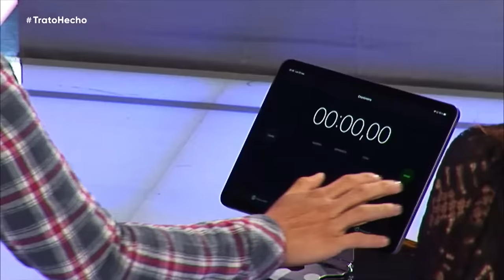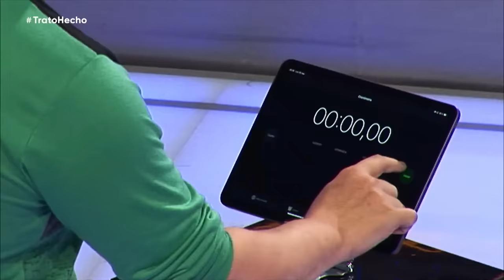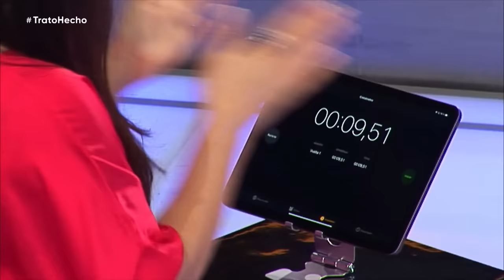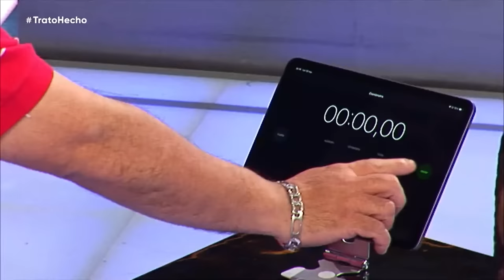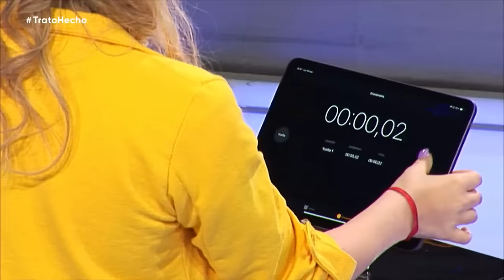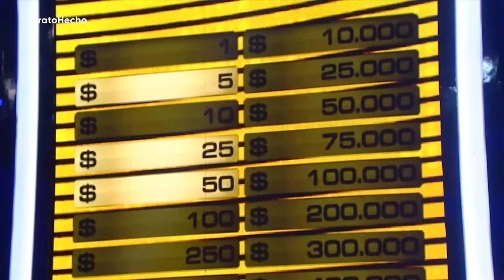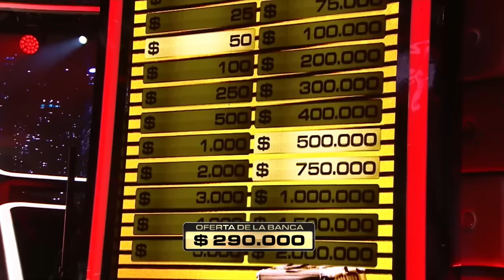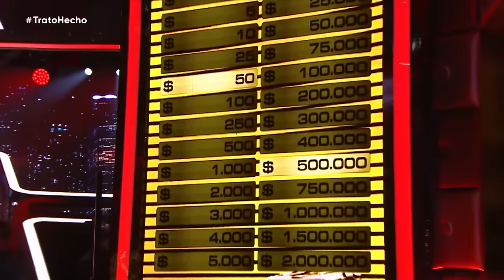PROGRAMA 31: (05/12/2021) | TEMPORADA 04 | TRATO HECHO ARGENTINA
Llega “Trato Hecho” a la pantalla de Telefe, con la conducción de Lizy Tagliani.
Vuelve a Telefe el programa que cautivó al público: “Trato Hecho”. Totalmente renovado, la nueva temporada contará con mucho entretenimiento y todo el humor de la mano de Roberto Moldavsky. Además, cada participante tendrá la posibilidad de ganar hasta dos millones de pesos. Un plan ideal para divertirse y compartir en familia.

En “Trato hecho”, cada concursante deberá combinar coraje, intuición y una cuota de suerte para llevarse los dos millones de pesos. Inicialmente, el participante debe seleccionar uno de los 26 maletines, que contiene desde un premio insignificante hasta uno de gran valor. El maletín será de ellos, si así lo desean, hasta el final del juego. A lo largo del programa, el Intermediario (Roberto Moldavsky), ofrecerá al concursante una suma de dinero a cambio del maletín elegido. Uno a uno, el participante deberá seleccionar uno de los maletines restantes para ser eliminado; revelando un valor diferente dentro de cada uno. De esta forma, el concursante debe decidir si hay trato o no hay trato.

“Trato Hecho” (Deal or no deal) se ha convertido en un gran éxito en más de 80 países en todo el mundo, incluidos el Reino Unido, Australia, Brasil y Estados Unidos.